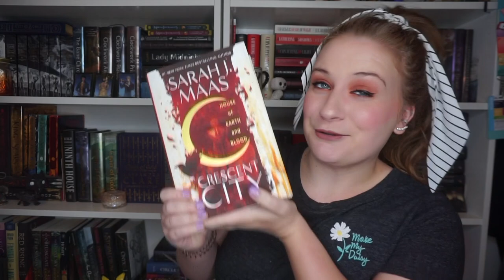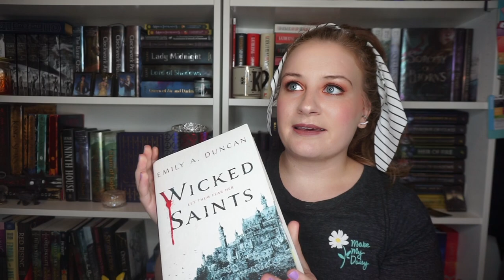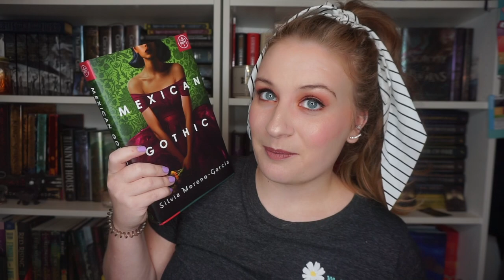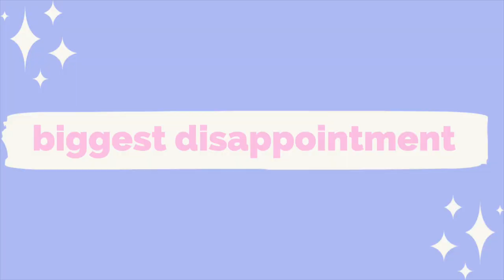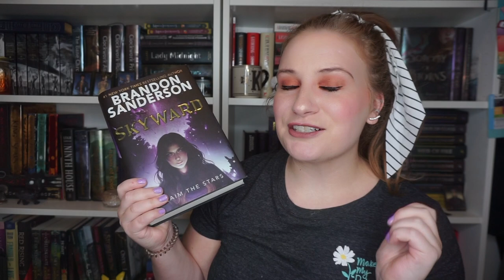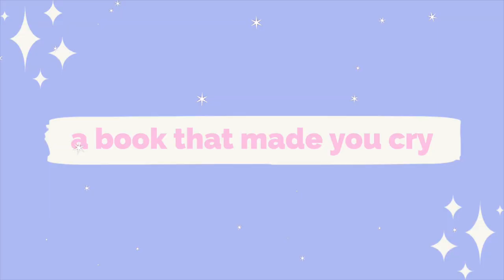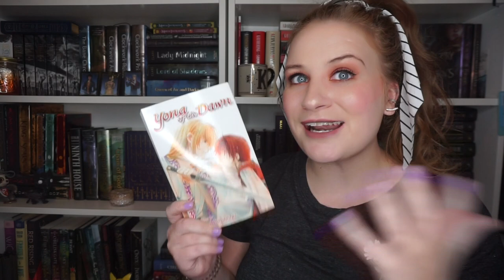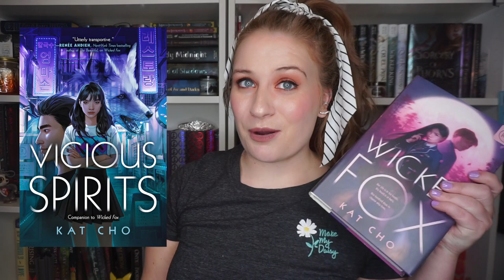MID-YEAR BOOK FREAKOUT TAG!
hehe it's a lil belated but better late than never!